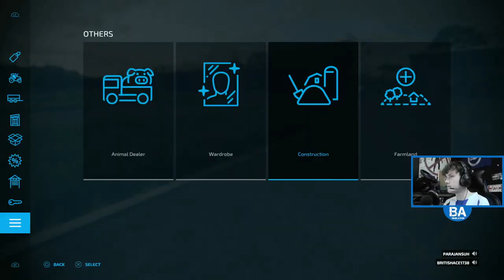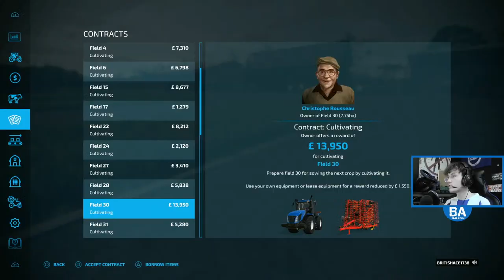Farming Simulator 22 LIVE - Haut-Beyleron #8 - Bees!!!